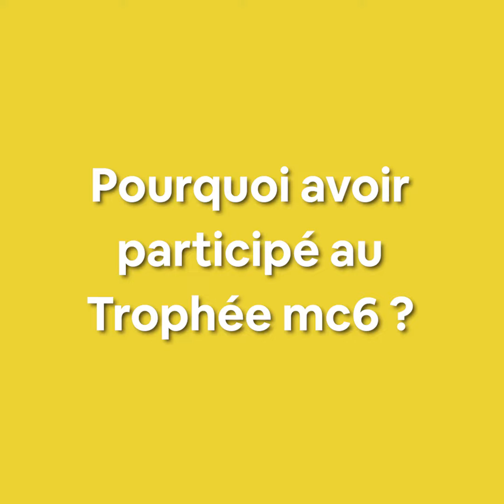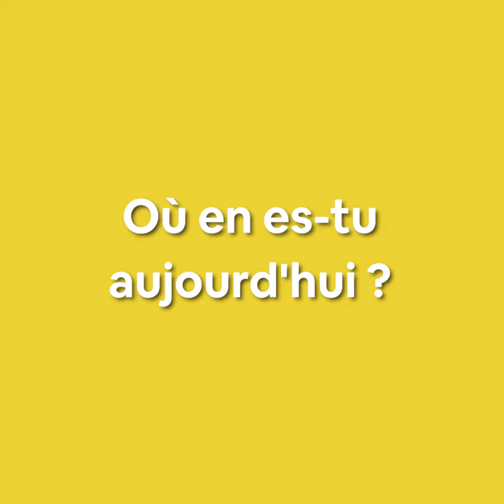Trophée mc6® - Que sont-ils devenus ? - Jean MASSOU, lauréat 2020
Découvrez dans cette vidéo Jean Massou et son projet Br'eye.
Un projet que Jean a continué après le Trophée mc6®.

⬇️ Si toi aussi tu as un projet qui te tient à cœur et que tu es étudiant, n'hésite pas à t'inscrire !

Pour en savoir un peu plus sur le concours, consultez le site ​